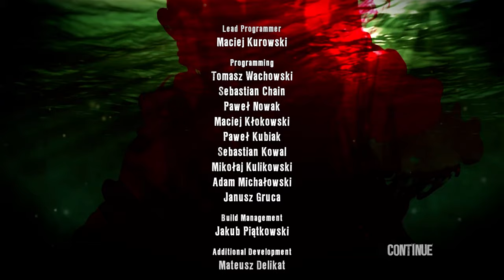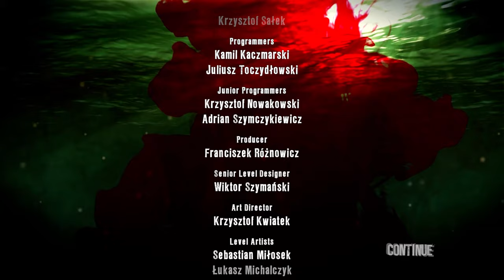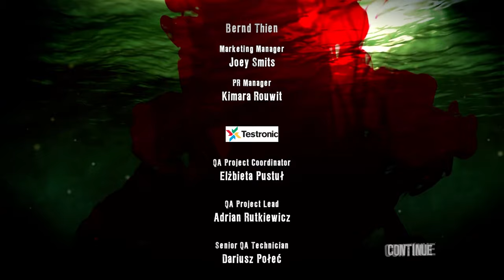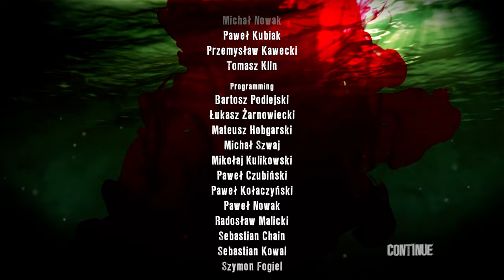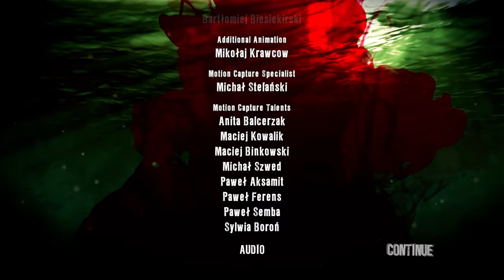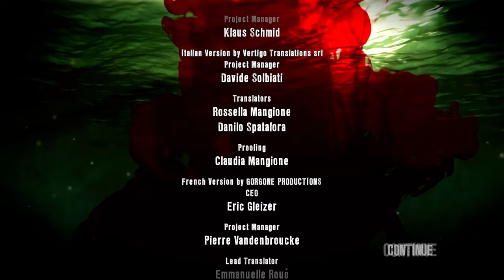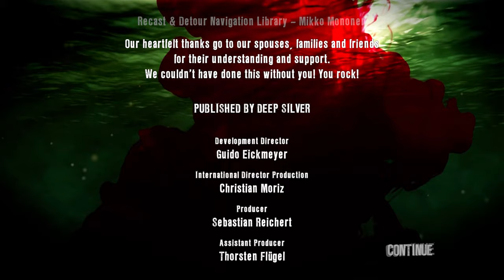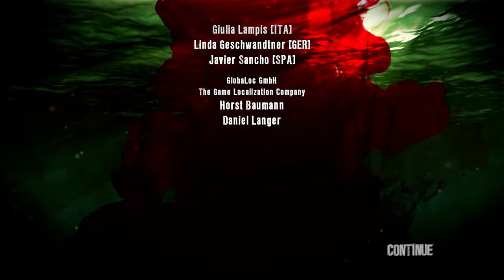Dead Island Definitive Edition | PC | Full Game #3 of 3 [4K 60ᶠᵖˢ]